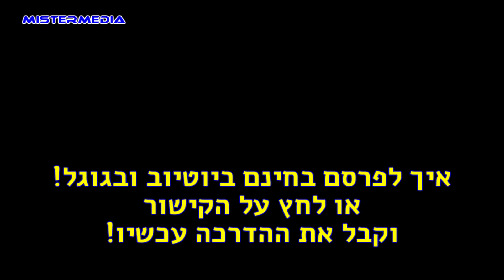איך לפרסם בחינם ביוטיוב ובגוגל, אלי כהן מיסטר מדיה, בועז פמסון 054-2032989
איך לפרסם ביוטיוב ובגוגל בחינם, אלי כהן מיסטר מדיה ובועז פמסון 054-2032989
הפרסום בגוגל וביוטיוב יקר מאוד!
פרסום PPC כלומר תשלום לפי קליקים יקר מאוד וקשה לבעלי עסקים קטנים לפרסם
אלי כהן מיסטר מדיה ובועז פמסון יו"ר עמותת המנעולנים יצרו הדרכה מיוחדת
איך לפרסם בחינם ביוטיוב ובגוגל!
התקשר עכשיו 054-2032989 או שלח אסמס או הודעת ווטסאפ או לחץ על הקישור לקבלת ההדרכה המיוחת: